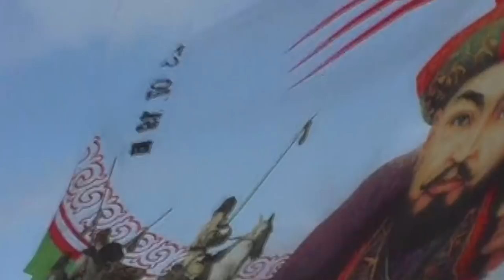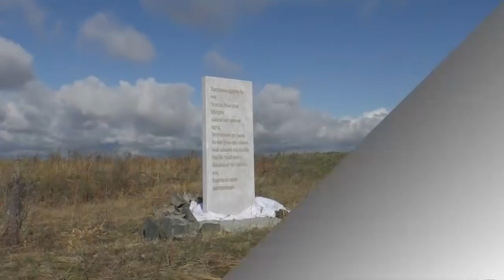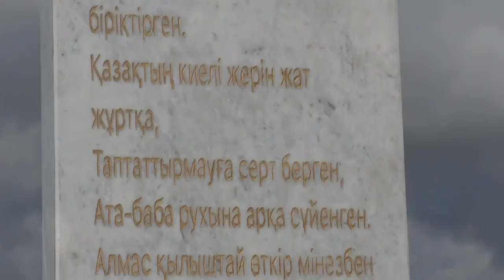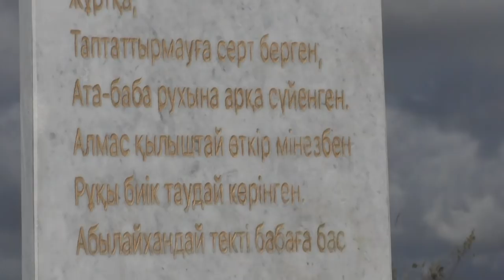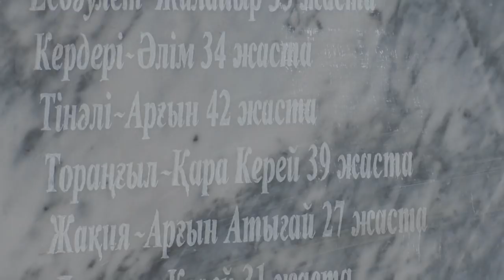Ата жолы. Абылай хан баба қорымындағы 17 сарбаздың басына белгі орнату.